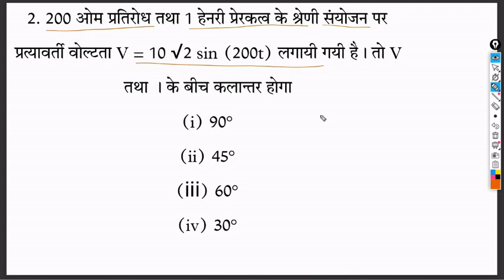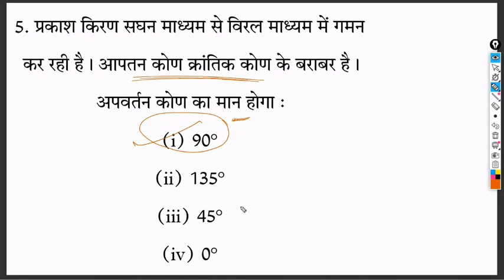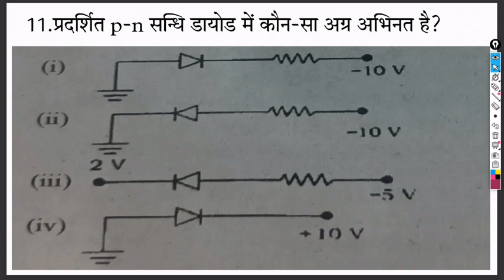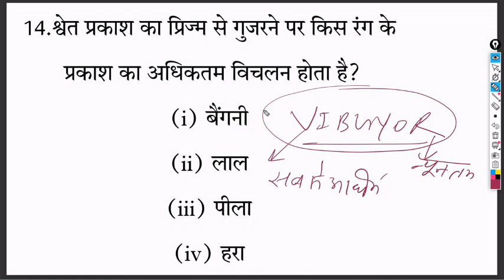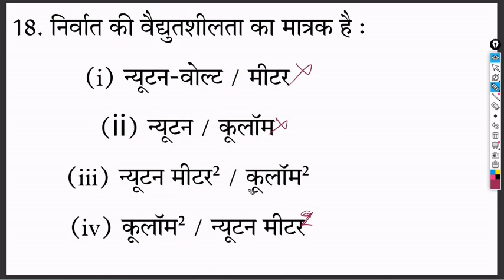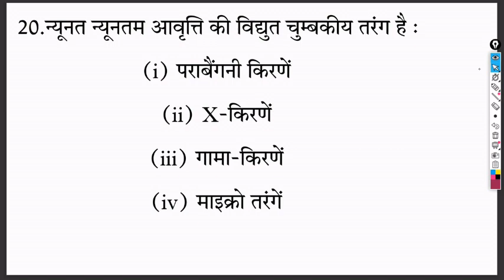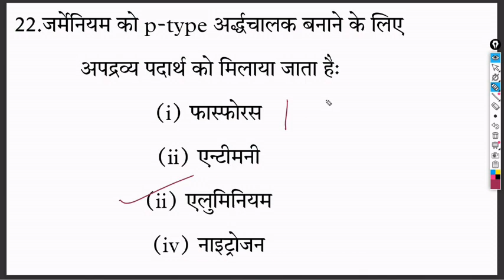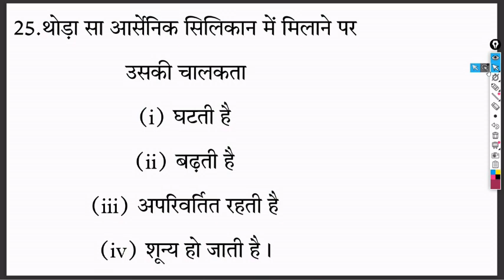class 12th physics objective part-03